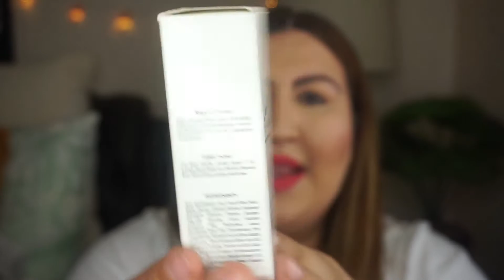RESULTADOS | LE BIARRITZ PHYTO STEM CELL MOISTURIZER| TENEMOS GANADORES DEL SORTEO!!!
LE BIARRITZ PHYTO STEM CELL MOISTURIZER| TENEMOS GANADORES DEL SORTEO!!!

Muchicimas Gracias a todos los que participaron, los que no ganaron no se desanimen, que pronto habra mas sorteos en mi canal. Felicidades a las ganadoras, gracias por todo su apoyo mandeme mensaje email or dm por Instagram, tambien yo las estare contactando.

WANT TO RECEIVE FREE PRODUCTS & SAMPLES? CHECK THESE WEBSITES OUT!

QUIERES RECIBIR PRODUCTOS Y MUESTRAS GRATIS? CHECA ESTOS SITIOS DE WEB!

Love
Betsy XX